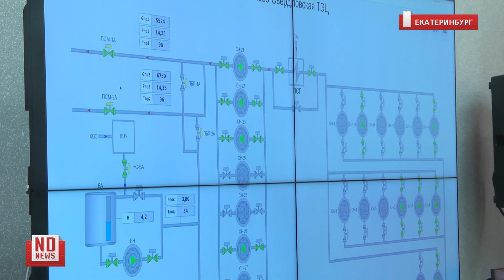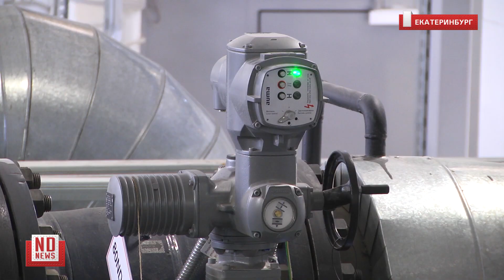Автоматизированная система управления теплоснабжением мегаполиса. Впервые в России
Компания «Т Плюс» презентовала в Екатеринбурге цифровую систему «Умный город», которая позволяет управлять теплоснабжением мегаполиса в режиме онлайн. Такой проект реализуется в России впервые. Цифровой двойник, или АСУТ (автоматизированная система управления теплоснабжением), вывел работу энергетиков на новый уровень: теперь программа сама реагирует на изменения погодных условий и устанавливает нужную температуру для теплоносителя в батареях, а также ведет дистанционный мониторинг неполадок в теплосети. Для жителей города это означает, что в их домах всегда будет комфортная температура.